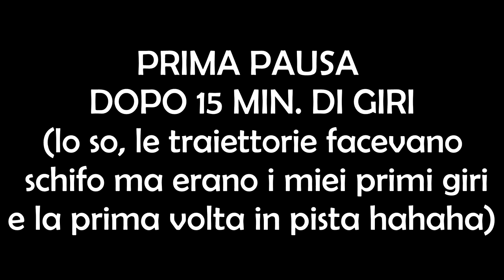Ktm 250 2t VS Husqvarna 450 | IN PISTA (ITA) 2T VS 4T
- OGNI MARTEDI' ALLE 13:30  UNA NUOVA PUBBLICAZIONE -